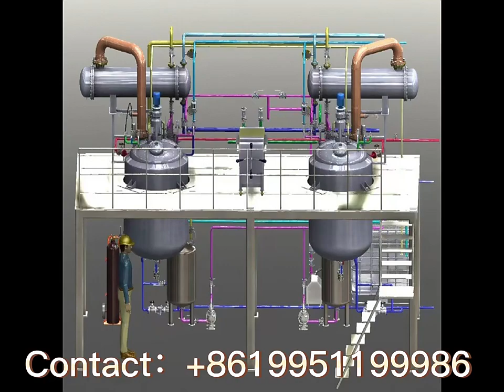OEM stainless steel reactor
Stainless steel reactor for chemical pharmaceutical food industry